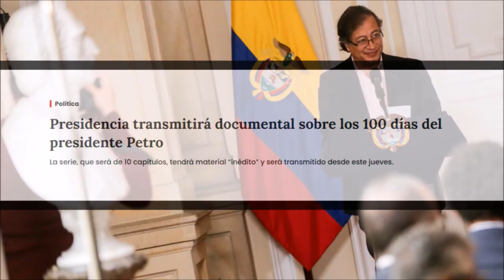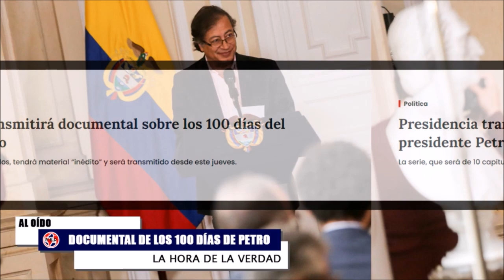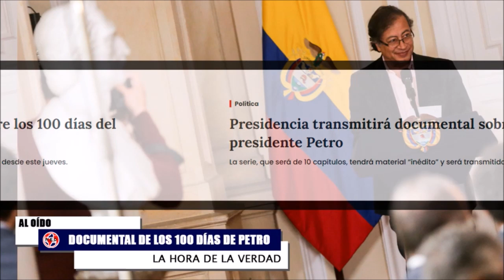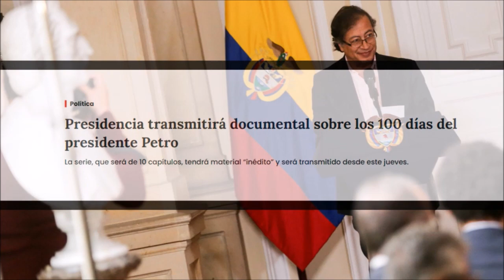🔴 POLÉMICO DOCUMENTAL DE LOS 100 DÍAS DE PETRO y un Fuerte Debate en Colombia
Presidencia transmitirá documental sobre los 100 días del presidente Petro
La serie, que será de 10 capítulos, tendrá material “inédito” y será transmitido desde este jueves.